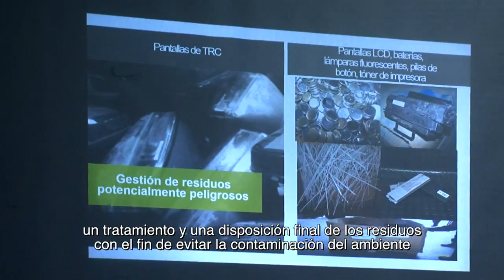TALLER RESIDUOS COMPUTADORES PARA EDUCAR